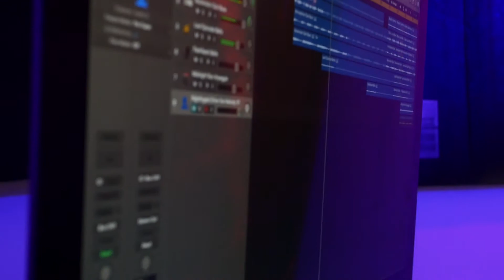I AM HAMZA - A Production by Hamza ft. Jibran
OMG 1 Music Presents... 'I AM HAMZA':  A production by Hamza feat. Jibron - two of our talented young people!